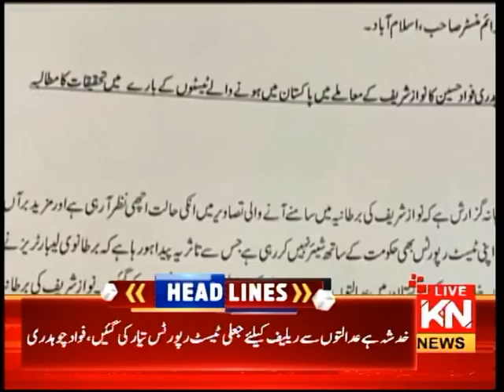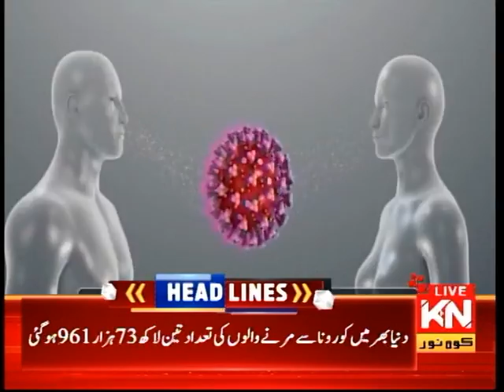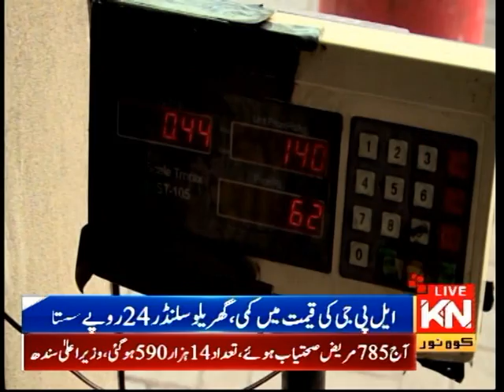09:00 PM Headlines & Bulletin | Kohenoor News Pakistan